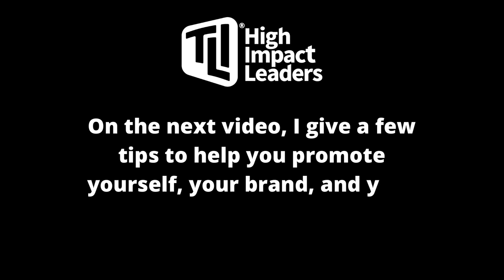Audio and Video Tips to Help You Look Marvelous on the Podcast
This is video number 2 of 5 about how to maximize your guest spot on the High Impact Leaders podcast. In this video, I give a few audio/video tips about how to sound good (and also look good) on the podcast.

To apply to be a guest on the podcast, go